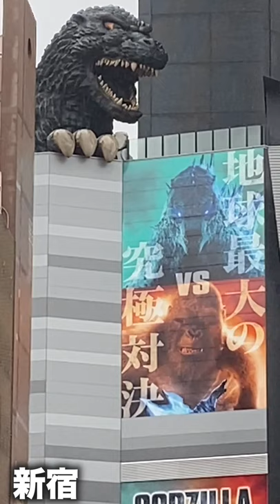ゴジラvsコングの公開当日のようす【萩原聖人】ぎわちん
ゴジラ　ゴジラvsコング　Godzilla 萩原聖人　ぎわちん　映画　レビュー　新宿 Godzilla vs. Kong